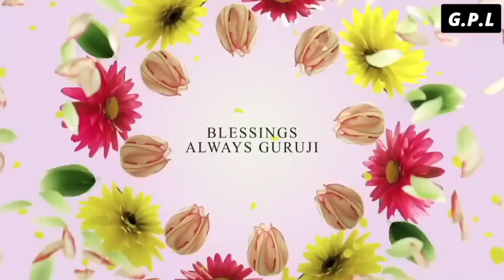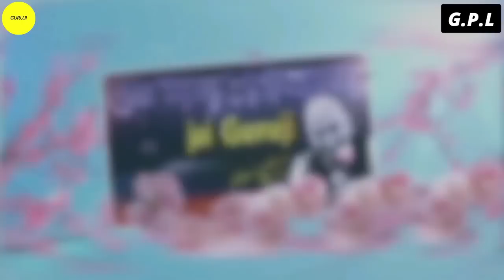One Hour GURU JI Satsang Playlist #1033🙏 Jai Guru Ji 🙏 Shukrana Guru Ji |NEW PLAYLIST UPLOADED DAILY